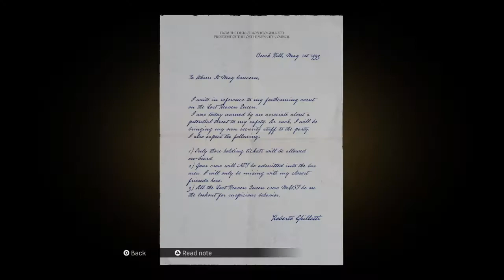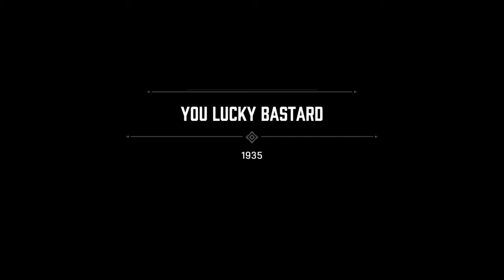MAFIA Definitive Edition தமிழ் #8 SERGIO Gameplay Walkthrough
Mafia: Definitive Edition is an action-adventure video game developed by Hangar 13 and published by 2K Games. A remake of the 2002 video game Mafia, it was announced in May 2020 and was released on September 25, 2020 for Microsoft Windows, PlayStation 4 and Xbox One. The game is set within the fictional city of Lost Heaven (based on Chicago) in the 1930s, and follows the rise and fall of taxi driver-turned-mobster Tommy Angelo within the Salieri crime family. The game received favorable reviews from critics, with praise for revitalizing the story, performances, and graphics, although the dated action animations were criticized.

GAMEPLAY:
Conceived as a full remake of the original, Mafia: Definitive Edition was built from the ground up with new assets and an expanded story, although missions and arcs from the original game are carried over. As with the 2002 game, players control Tommy Angelo throughout the game's single-player campaign, and its world is navigated on foot or by vehicle. New to the remake is the introduction of motorcycles, a first in the series. Mafia: Definitive Edition's gameplay mechanics are based on those of Mafia III. A 'Classic Difficulty' setting will also be included, serving as the game's hardest difficulty setting and will change some gameplay mechanics such as ammunition management and police response to crimes to be more true to the original 2002 game.

Outside the main story mode, a separate Free Ride mode is included "as a nod to the original game", allowing the player to explore the city at his/her own leisure without any mission objectives. Unlike the original game however, Free Ride and Free Ride Extreme were merged into one game mode, with the latter's outlandish and over-the-top side missions incorporated into the main Free Ride segment as hidden secrets to be uncovered by the player.